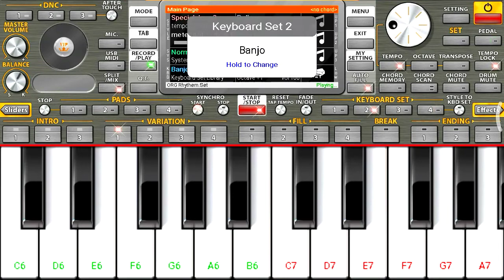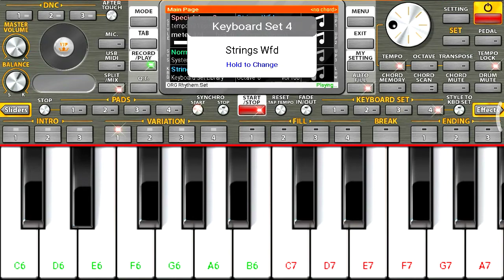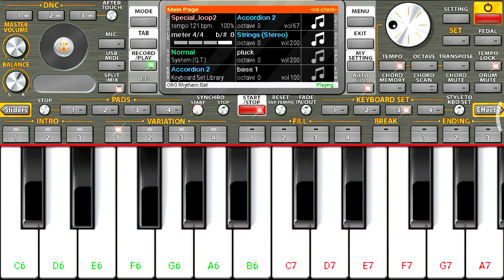||Tum mere baad mohabbat||Annu Dubey|| ORG 2021||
Hello guys.

Today I have played Bewafaai song "Tum Mere Baad Mohabbat Ko Taras Jaoge"

Agar aapko ye loop chahiye to mujhe Instagram me follow kijiye.

Please support kro yr!